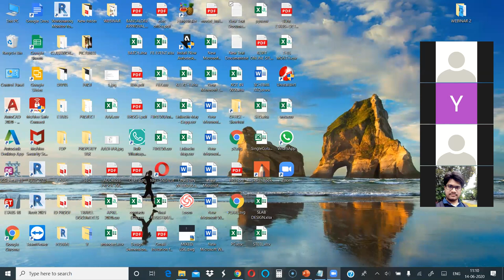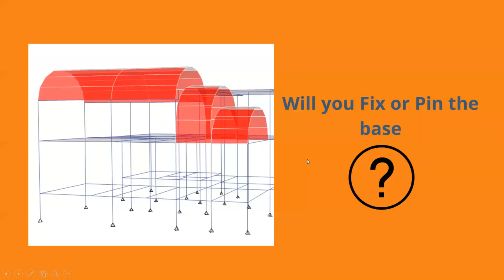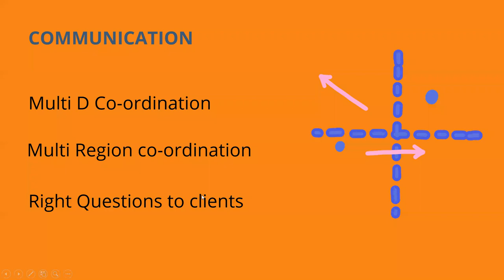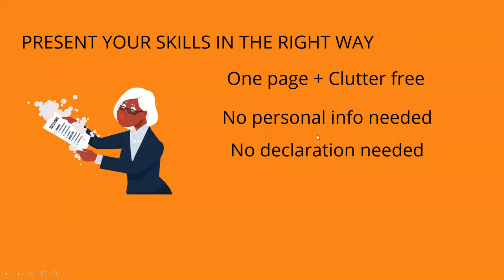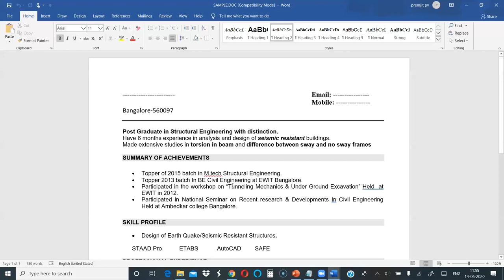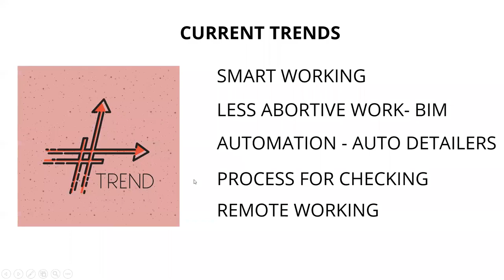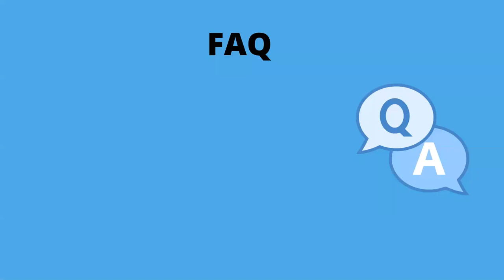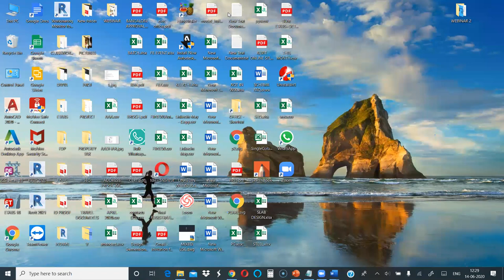Building a career in Structural Engineering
This is a webinar session which we did on 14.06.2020 for young civil & structural engineering professionals and for those who want to shift their career from other area of civil engineering to structures.

The video covers point on how to build a career in structural engineering.
In the talk, importance of covering the gaps in civil engineering education,importance of a high rate of learning in civil & structures and various kinds of civil job opportunities are covered.
The current job market situation in India is discussed and also the virtues and effects of remote working and online working is briefly discussed. The online tools a youngster should master is mentioned briefly.
An emphasis is given to the right tools like etabs, Revit structures and Staad pro. The need to master these tools is discussed aswell.

The art of structuring a CV/Resume is discussed with a sample resume.
How a youngster can structure a CV to win interview calls and often attract interview questions from a well structured CV is elaborately discussed.

The importance of engaging with industry experts,levaraging linkedin and quora and a lot of practically significant topics like bylaws.National building code and engineers bill is briefly discussed.

The webibar will be useful for any civil  or structural engineer aspiring to progress their career.